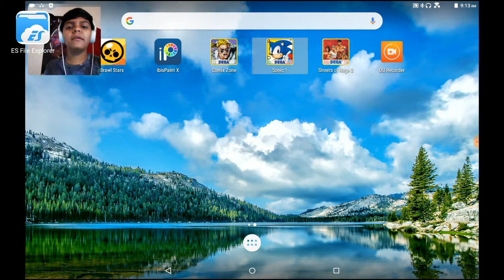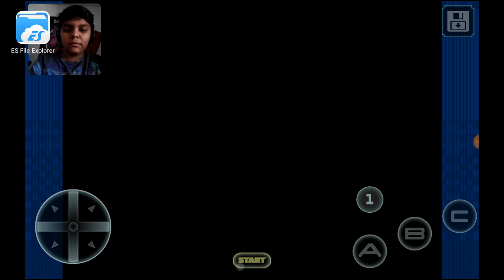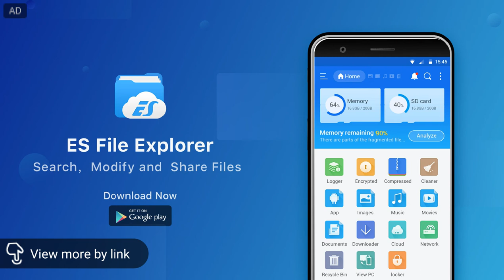Playing Comic Zone! And streets of rage 2...